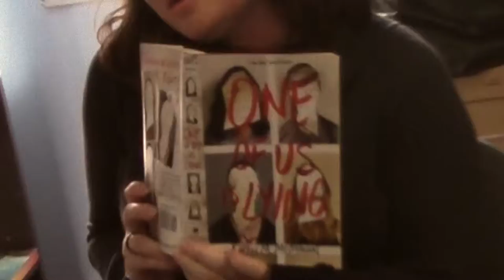November 1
Featuring Dr. Lipsett and the Literary Club